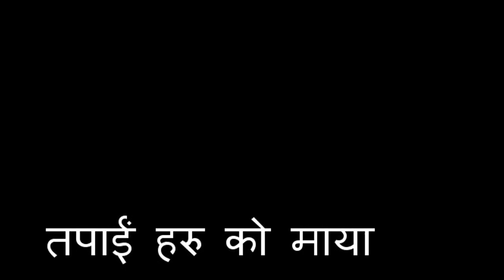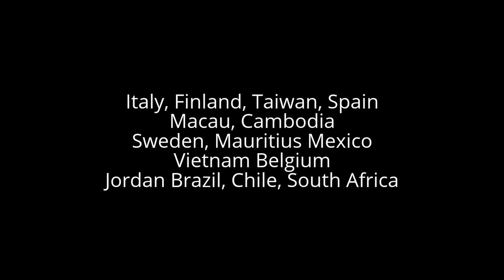Teejko dance Pusupati Sharma & Devi Gharti Nepali Dance teej songs by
teejay,
teej song,
teejayx6 dark web,
teejah,
teejay3k,
teejayx6 swipe story,
teejay baller,
teejayx6 type beat,
teej song 2019,
teej ko geet,
teej songs 2076,
teej song 2074,
teej dance,
teej ko lahara,
teej aarti,
teej all song,
teej aunty dance,
teej australia,
teej audio song,
teej aunties,
teej america,
a teej song,
a barilai teej song,
a new teej song,
teej battle,
teej bhajan,
teej bhojpuri song,
teej best song,
teej boys song,
teej barta,
teej bises,
teej barat,
teej bishesh,
teej boliyan,
teejay seani b,
teejayx6 b,
teej celebration,
teej comedy song,
teej comedy,
teej competition,
teej cover dance,
teej celebration 2019,
teej comedy video,
teej collection,
teej choreography,
teej cosby,
teeja ke lugra c.g. movie,
owna lane teejay c,
teejay ft c monii,
teeji barsi honi c,
teejayx6 c,
teej song c,
c.k x teejay,
teej dance song,
teej dance 2019,
teej drawing,
teej dar,
teej dance 2076,
teej dance hot,
teej davis,
teej dance gulmi,
mr d teej song,
teejay rise di matic,
teeje week d j song,
teeje week 8 d,
teej d,
teeje week d j,
new teej d,
teejayx6 d,
d j teej,
teej essay,
teej episode,
teej eye makeup,
teej elena don,
teej event,
teej special,
teej emotional song,
teej expectation vs reality,
teej essay in english,
teej elena,
shane e teejay,
e mozzy teejay3k,
e mozzy ft teejay3k,
teejay diss shane e,
teeje week,
teej festival,
teej films,
teej fast song,
teej funny song,
teej famous song,
teej funny video,
teej fast,
teej festival songs,
teej food,
teej funny,
lil tjay f.n,
tjay f.n,
teej geet 2019,
teej geet 2075,
teej geet 2074,
teej geet nepali,
teej gana,
teej geet old,
teej geet 2018,
teej geet durgesh thapa,
khadka g teej song,
teejay g life,
teejay g city,
teejay3k polo g,
teej g,
tjay polo g,
new teej g,
brand new tejaji songs,
new teej song,
teej hot,
teej hit song,
teej hot dance,
teej hairstyle,
teej her,
teej hot dance 2076,
teej hindi song,
teej hot song,
teej hot saree,
kab h teej,
sahi h teejay,
teej kb ki h 2019,
teej kb ki h,
teej kya hai,
teej kyu manate h,
teej is sleepy,
teej in usa,
teej in nepal,
teej in india,
teej ink master,
teej interview,
teej israel,
teej in america,
teej in usa 2019,
teej in kathmandu,
i teej song,
teej ja ko rahara aayo bari lai,
teej japan,
teej july,
teej jukebox,
teej jhula,
teej jai ramailo,
teej juice,
teej jyoti magar,
teej juro,
teej j,
teej kab hai,
teej ko dar,
teej kanda,
teej katha,
teej ki kahani,
skuba k teejayx6,
k xa oe teej song,
teej ke song,
k xa teej song,
k cha teej song,
teej live,
teej latest song,
teej lok dohori,
teej looks,
teej lok geet,
teej live dance,
teej live dohori,
teej lok dohori geet,
teej latest song 2076,
teej latest,
l teej song,
teejayx6 l,
teejay l,
teej l,
teej medallo,
teej movie,
teej mata ki kahani,
teej music,
teej mehndi design,
teej mata ki aarti,
teej mata ki katha,
teej movie songs,
teej medallo wetter,
teejah m city,
teejay m,
teeje week m dance academy,
teej m kya banaye,
teej song m,
teejah m city video,
teejay my city lyrics,
teejay my city instrumental,
teej nepali song,
teej new song 2076,
teej new,
teej nepali,
teej nepal,
teej new songs 2019,
teej new nepali song,
teej new video,
teej new song 2018,
teejay henny and weed,
teejay and rose,
nepali teej song,
teejay me n you,
teejay mafioso rock n roll,
teejay on and on,
nepali teej,
teejay and beenie man,
teej old song,
teej old,
teej optic,
teej original song,
teej outfit,
teej old geet,
teej outfit ideas,
teej old song nepali,
teej old hindi songs,
p.c.o teejay,
tija barobar aaye o dai,
omiya teejay song,
teejay o,
teej puja,
teej program,
teej party,
teej poole,
teej program 2076,
teej puja vidhi,
teej party 2019,
teej pooja,
teej program 2019,
teej pop song,
teejay r.i.p,
teejay v.i.p,
teej p kya banaye,
teej geet p,
teej queen,
teej queen contest,
teej q manate h,
teej quotes in nepali,
teej quiz,
teej question,
teej queen games,
teej queen contest questions,
teej quotes,
teej queen unique game,
teej q mnate h,
teej q krte h,
teej rap,
teej ra tihar,
teej ramailo,
teej remix,
teej recipe,
teej rap battle,
teej rahar,
teej related games,
teej ready,
teej rangoli,
teejay beat em up,
r kothari ko teej,
teej song new,
teej song 2073,
teej song 2018,
teej s,
new teej s,
new nepali teej s,
teeje week s,
teejay s,
nepali teej s,
teej tyohar,
teej tik tok,
teej tyohar song,
teej teej,
teej top song,
teej travels,
teej teej song,
teej traulsen,
teej tattoo,
teej thali,
teejayx6 t shirt,
teejayx6 t rex,
teejay t,
teez t,
teej song t,
teej usa,
teej uk,
teej utsav,
teej uae,
teej utsav banjara,
teejay up top,
teej udyapan vidhi,
teej upvas ke bare mein,
teej usa 2019,
teej uk 2019,
cater 2 u teejay3k,
me n u teejay,
teejay have u eva,
teej vrat,
teej video,
teej vrat kab hai,
teej vrat ki vidhi,
teej vrat song,
teej vrat ki katha,
teej vlog,
teej vrat geet,
teej vrat ke gana,
teejayx6 v,
teeje v,
teej wishes,
teej whatsapp status,
teej wala gana,
teej wala geet,
teej war,
teej ww2,